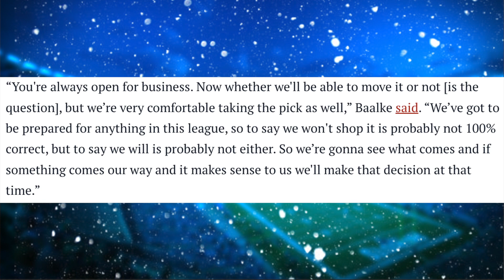Jaguars GM Speaks On Possibility Of Trading #1 Draft Pick?